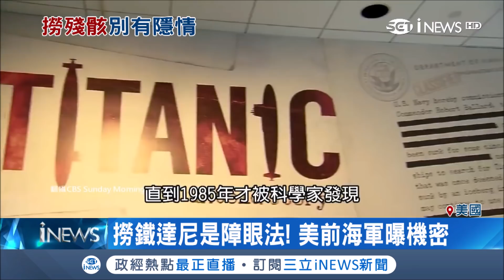障眼法！鐵達尼打撈秘辛 竟是為掩蓋美軍機密搜失事"核潛艇"｜記者 許少榛｜【國際局勢。先知道】20181214｜三立iNEWS